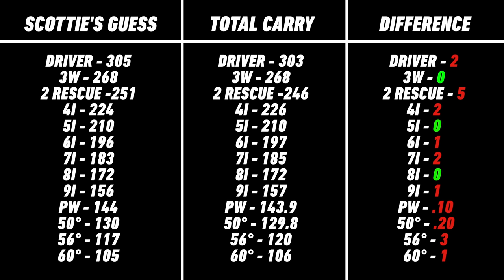Scottie Scheffler Guesses His Yardages BEFORE He Hits | TaylorMade Golf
Current World No. 1 and THE PLAYERS champion Scottie Scheffler is back to guess his yardages, but with a twist. This time, he'll guess his yardage BEFORE he swings the club. He goes through his entire bag guessing numbers down to the decimal place.